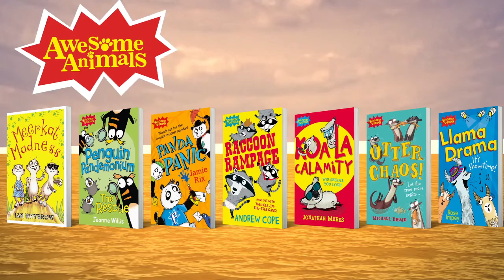Awesome Animals Documentary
Meet the world's funniest animals and listen to the stories of seven amazing authors who went from the Kalahari desert to the Wologong Nature Reserve in China to research and write about the most crazy adventures featuring the wildest wildlife. to find out more!